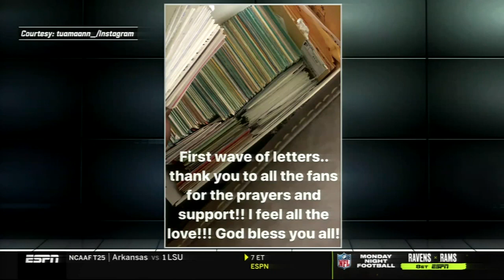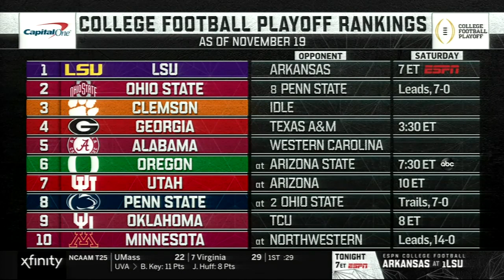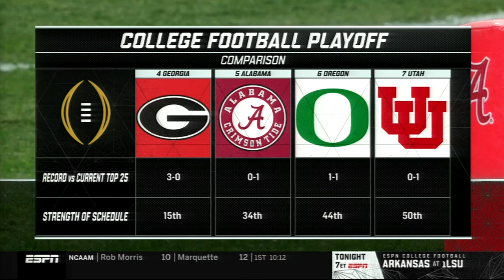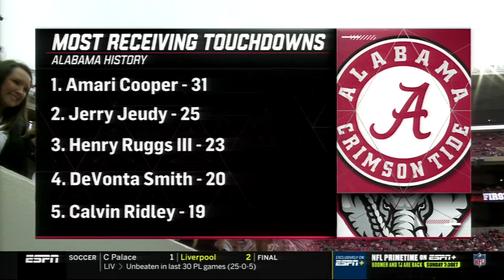2019 Alabama vs Western Carolina